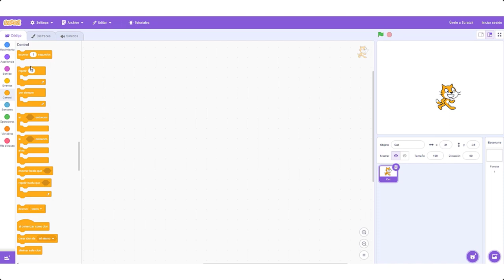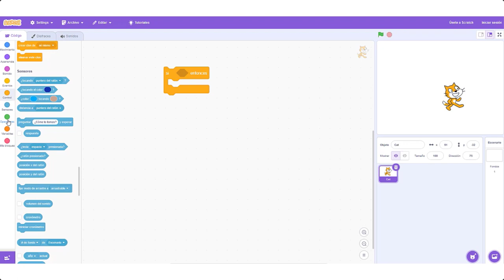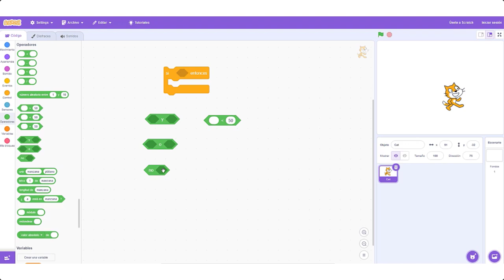Instrucciones condicionales: "si condición entonces" y "si condición entonces y si no"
Este vídeo está creado para el curso Pensamiento computacional en el aula con Scratch 3.0